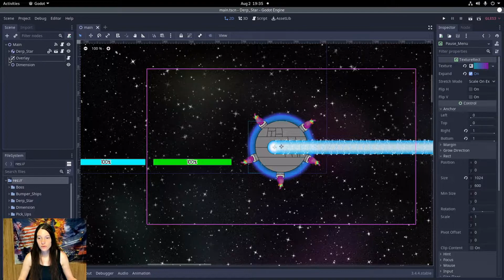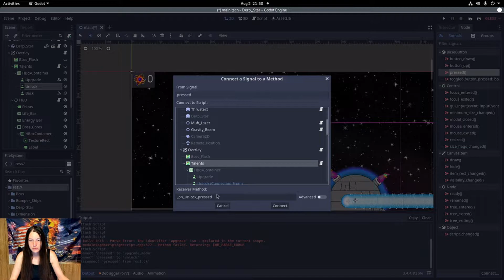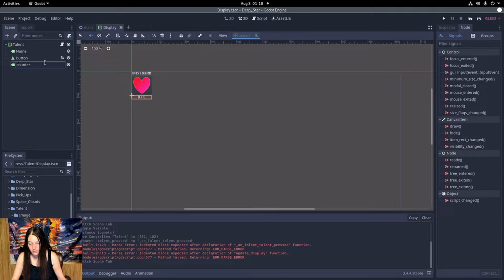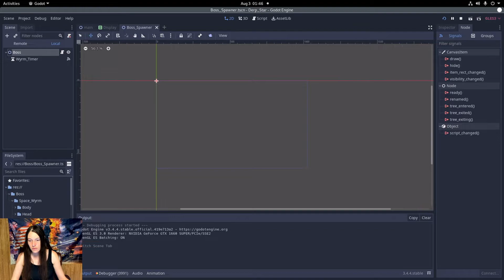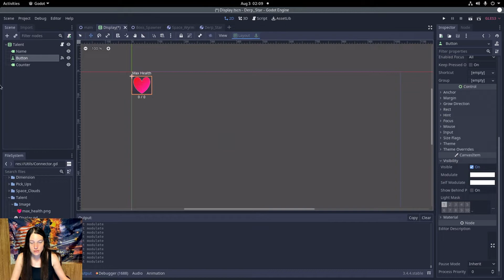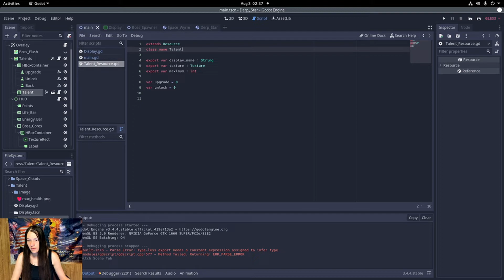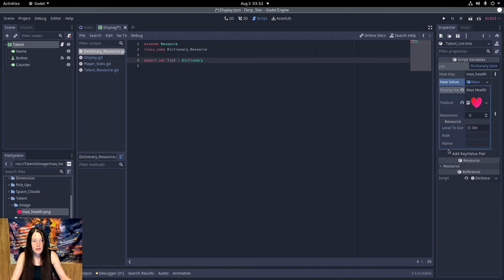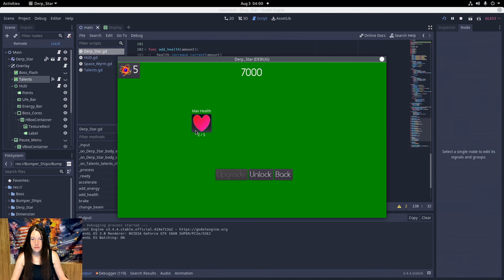Point Taken - Talents in Godot - Derp Star 31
00:00 intro
00:37 add talents overlay
08:15 upgrade / unlock switch

13:10 display talent
14:47 upgrade on click
24:35 point cost
30:30 move points to player stats
34:32 prevent negative points
39:47 talent resource
52:00 talent list
58:50 apply bonus to stats